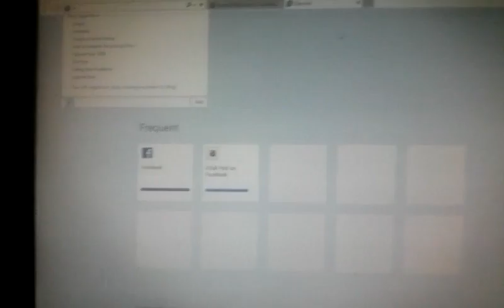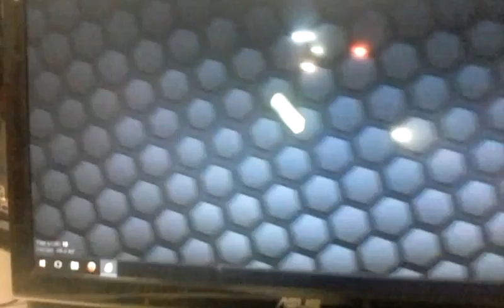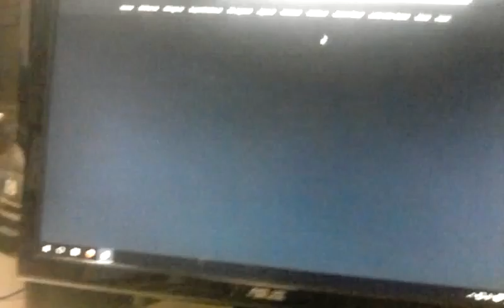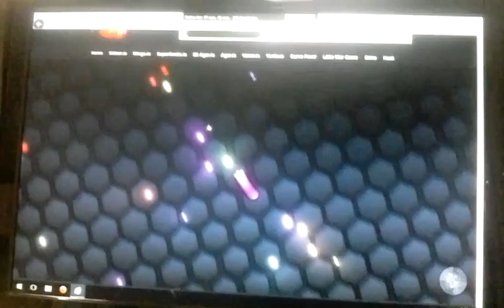Slither.io I suck